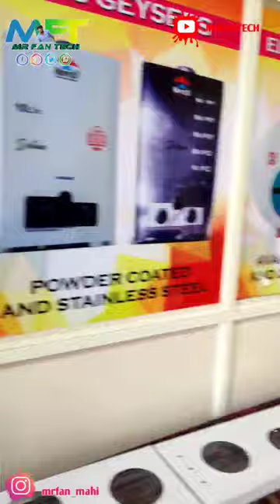geyser Manufacturer factory vlog